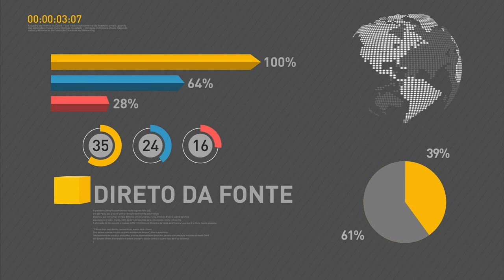Agenda do governo na Argentina trata de relações econômicas entre os países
REPÓRTER NBR 10h - 03.10.16: Presidente Michel Temer tem encontro nesta segunda-feira (3) em Buenos Aires, com o presidente argentino Mauricio Macri, para reunião sobre a relação econômica entre os dois países. E ainda: Até o final de 2017, o estoque de vacinas no Sistema Único de Saúde (SUS) será regularizado.